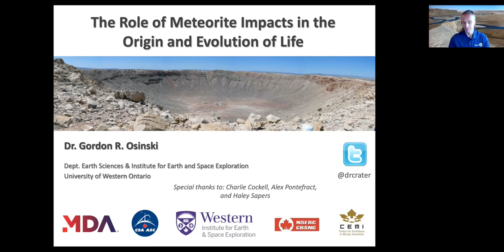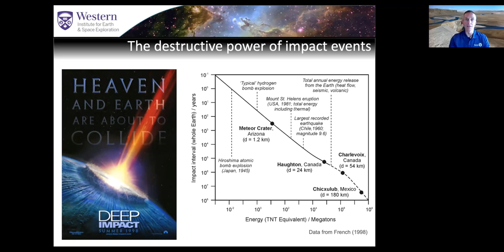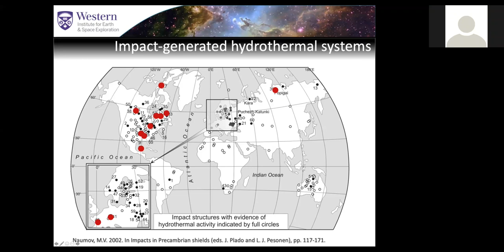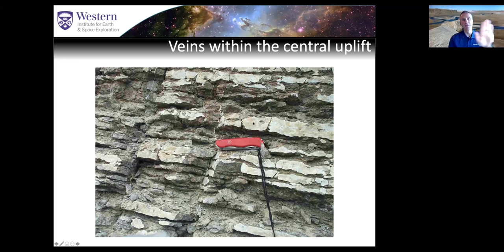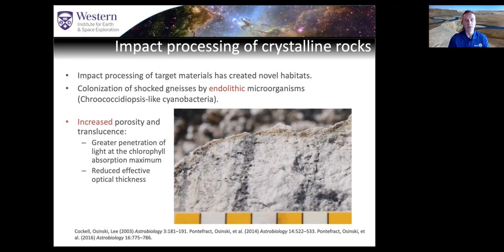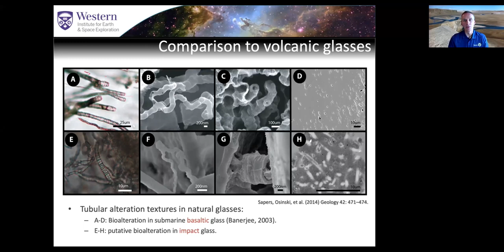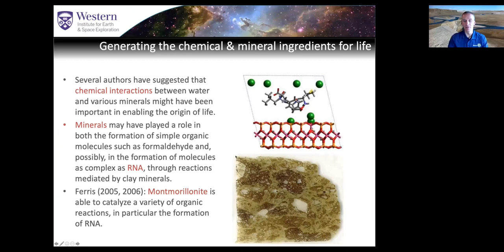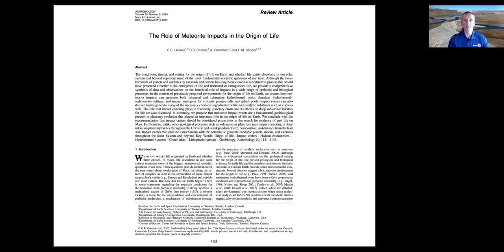Gordon Osinski: The Role of Meteorite Impacts in the Origin and Evolution of Life: research talk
Gordon Osinski, Western University, Canada
The Role of Meteorite Impacts in the Origin and Evolution of Life

This research seminar is part of the University of Portsmouth, School of the Environment, Geography and Geosciences Research seminar series.

Impact cratering is one of the most ubiquitous geological processes in the Solar System. Over the past decade, it has become clear that impact events have profoundly affected the origin and evolution of Earth. The destructive geological, environmental, and biological effects of meteorite impact events are well known. This is largely due to the discovery of the ~200 km diameter Chicxulub impact structure, Mexico, and its link to the mass extinction event that marks the end of the Cretaceous Period 66 Myr. ago. In recent years, it has also become apparent that, once formed, impact events also have certain beneficial effects, particularly for microbial life. The effects range from generating conditions conducive for the origin of life (e.g., clays, which form catalysts for organic reactions, and hot spring environments) to varied habitats for life that persist long after an impact event, including hydrothermal systems, endolithic habitats in shocked rocks and impact glasses, and impact crater lakes. This may have important implications for our understanding of the origin and evolution of early life on Earth, and possibly other planets such as Mars.